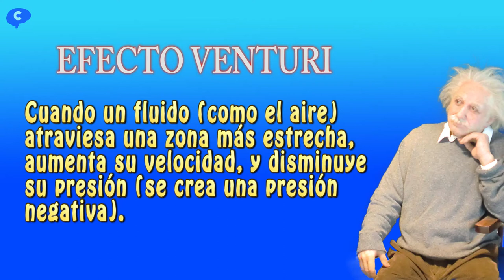𝐄𝐗𝐏𝐋𝐈𝐂𝐀𝐂𝐈Ó𝐍 𝐃𝐄𝐋 𝐄𝐅𝐄𝐂𝐓𝐎 𝐕𝐄𝐍𝐓𝐔𝐑𝐈 💋 EL BESO DE VENTURI 💋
Explicación del efecto Venturi con un experimento de esferas que está en Cosmocaixa Barcelona.

 Se utiliza una fuente de aire constante, que al pasar entre dos esferas, aumenta su velocidad, creando un efecto de presión negativa o vacío y haciendo que se acerquen las esferas hasta tocarse, pareciendo que se besaran.

EXPLICACIÓN: En el Efecto Venturi un fluido en movimiento disminuye su presión cuando pasa por una zona estrecha, además de aumentar su velocidad.